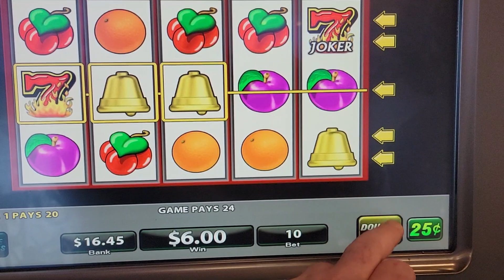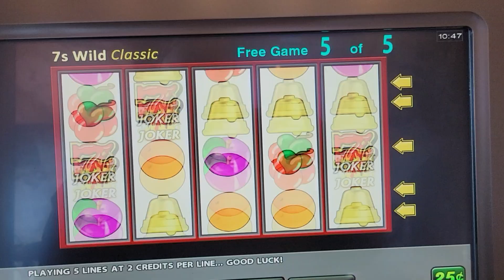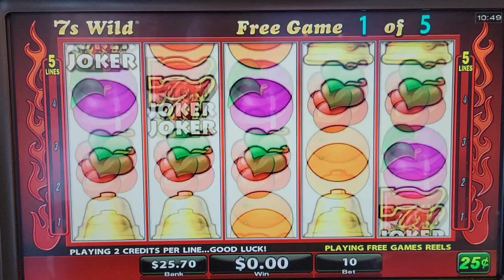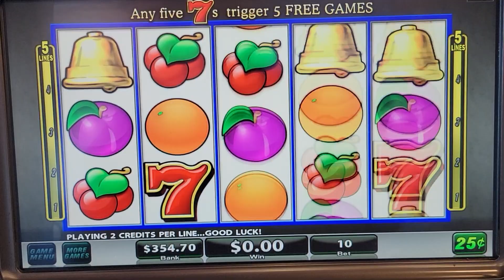7's wild Max bet bonus. Do you like the doubling?